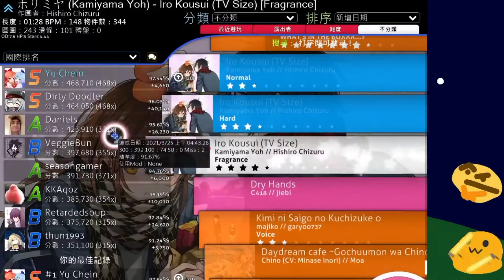[感動到堀] 居然打出國際第一的成績!!!:色香水(Fragrance)-Rank S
直接領單，堀啊!
遊戲簡介:
Osu!是一款Microsoft Windows平台上的同人節奏遊戲。使用.NET Framework中的C#編寫，後來陸續推出Mac OS、iOS、Android、Windows Phone等平台。遊玩方式的設計參考了：押忍！戰鬥！應援團、精英節拍特工、太鼓達人、O2Jam和DJMax。